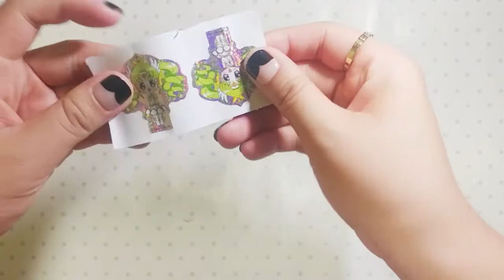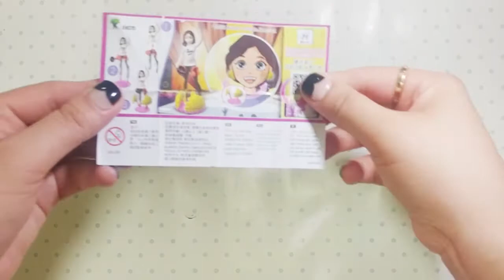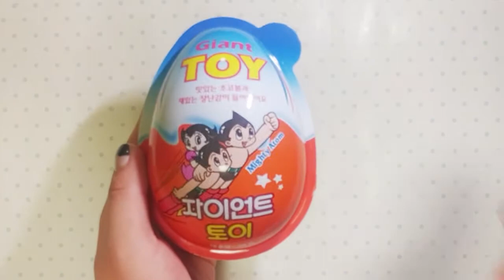두근두근 랜덤토이 개봉기 / Random Toy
무엇이 나올까? 설레여~♡